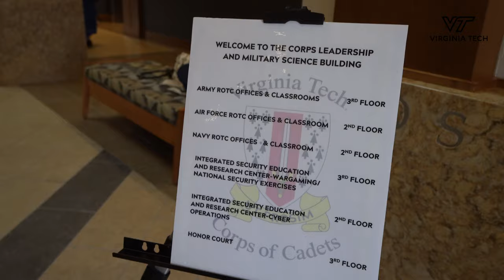Corps Leadership and Military Science Building Grand Opening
President Tim Sands, the Commandant of Cadets, and chairmen of the alumni board spoke at the Grand Opening of the Corps Leadership and Military Science Building. The donor-funded building provides a centralized home to the Virginia Tech Corps of Cadets administration, Military Science staff, the Rice Center for Leadership Development, a military museum, and Corps and ROTC support and training spaces.